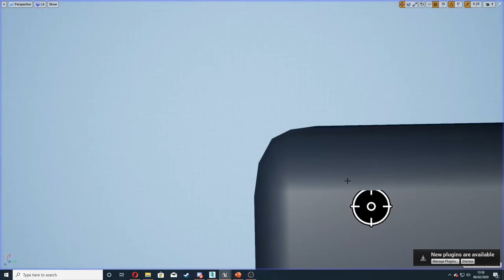Delorean Mobile Game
Delorean